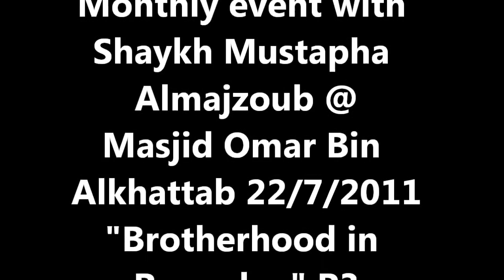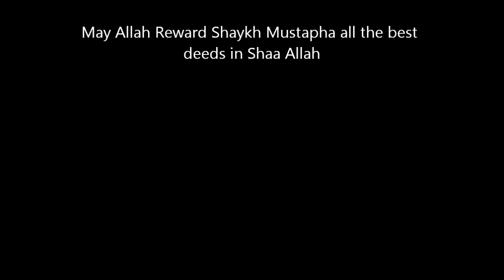Shaykh Mustapha Almajzoub "Ramadan and Brotherhood" ISSA Dawa Lectures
ISSA Dawah Lecture series: Shaykh Mustaph Almajzoub " Ramadan And Brotherhood" 22/7/2011 Masjid Omar Bin Alkhatab.